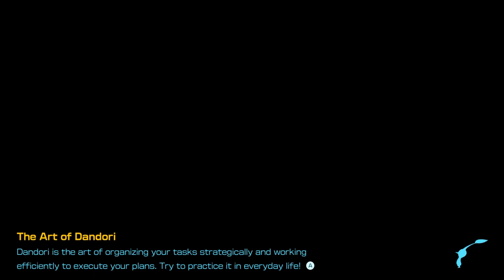[NS] Pikmin 4 (2023) (#16: Day16)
Pikmin 4 is a real-time strategy game that plays like a management sim. The game is about collecting treasures and people (castaways) within a daily time limit. You explore new levels in order to collect treasures left lying around that give you sparklium, a substance that fuels your spaceship. As you collect more treasure, you unlock more areas and come across castaways, sometimes members of research teams but also tourists who came to this planet, hoping to shake up their lives with a new discovery.